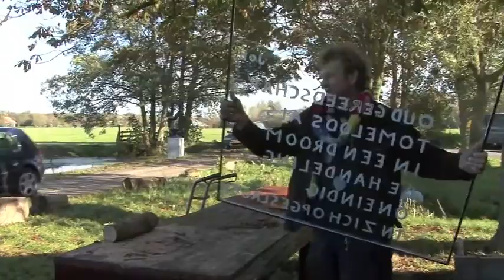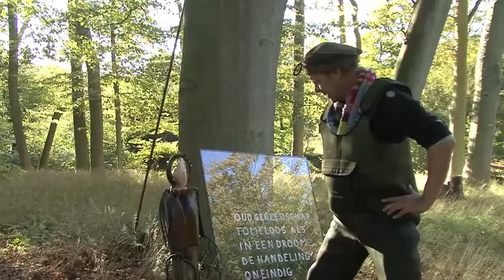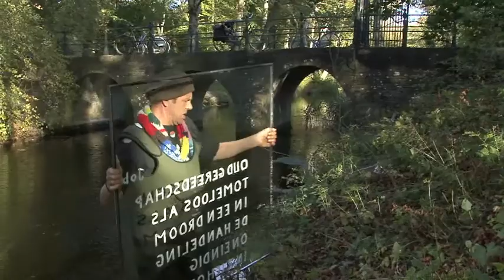Job Versteegh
Plaatsing beeld, Oude Hof, Bergen NH